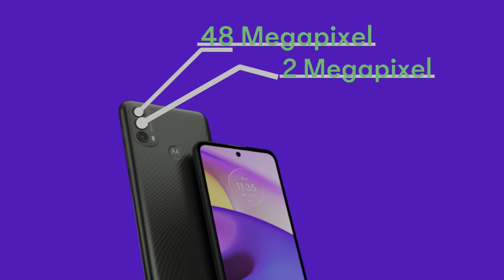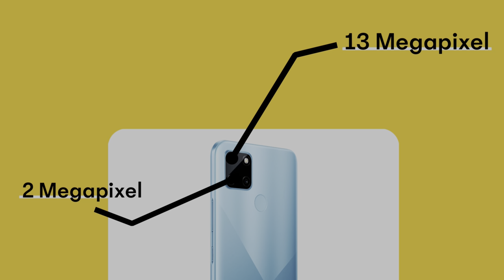Die besten Smartphones unter 150€ | Kaufberatung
Moin Leute,
in diesem Video stelle ich euch die meiner Meinung nach besten Smartphones unter 150€ vor. Dabei ist wichtig, dass ich diese nicht selber getestet habe, sondern ich mich an den Produktbeschreibungen und technischen Daten orientiert habe. Außerdem ist noch wichtig, dass das Video nur meine Meinung wiederspiegelt und keine Werbung für irgendeine Marke ist.
Die 3 Geräte stammen von Nokia, Motorola und Realme.
Hier einmal zusammengefasst meine Meinung.
Wenn mobiles Bezahlen keine Rolle spielt, dann ist das Moto E40 das beste Gerät.
Großer 5000mAh Akku, 90 Hertz und einen für den Preis hochaufgelöste Kamera.
Das Nokia 5.4 ist auf meinem 2. Platz, der Akku ist mit 4300mAh relativ klein, aber sonst ist vor allem das pure Android wirklich positiv.
Der 3. Platz gilt dem Realme C25Y, technisch in keiner Disziplin herausragend und dazu noch einen Micro USB Anschluss im Jahr 2022, wie geht das😳
Alles in allem muss ich sagen, dass es krass ist, wieviel Technik man schon unter 150€ erwarten kann. Man bekommt Geräte welche für viele Menschen schon austeichend für den Alltag sind.
Wenn euch dieses Video gefallen oder geholfen hat, dann würde ich mich über eine positive Bewertung freuen. Das ist komplett kostenlos und hilft mir.
Danke im Vorraus und haut rein✌🏻

Links zu dem Produkt
Motorola Moto E40:

Nokia 5.4:
Media Markt:

Realme C25Y:
Media Markt: